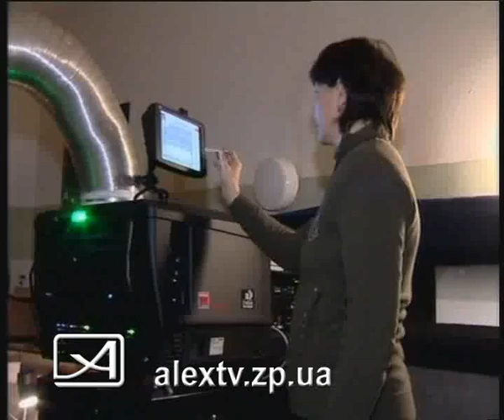13 10 10 байда